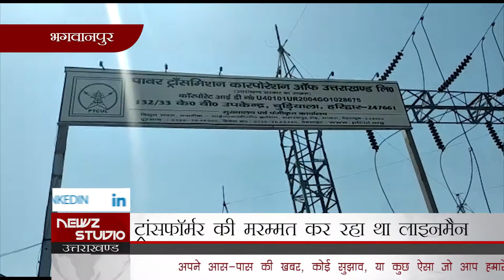हादसा: ट्रांसफॉर्मर में अचानक बिजली आने से लाइनमैन की मौत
खास बात:

▪ ड्यूटी पर हुई लाइनमैन की मौत
▪ ट्रांसफॉर्मर की मरम्मत कर रहा था लाइनमैन
▪ ट्रांसफॉर्मर में अचानक बिजली आने से हुआ हादसा
▪ मृतक के परिजनों का विद्युत विभाग पर लापरवाही सका आरोप

भगवानपुर: खबर भगवानपुर से है जहां करंट लगने से राजिंदर नामक लाइनमैन की मौत हो चुकी है। बताया जा रहा है कि लाइनमैन ड्यूटी पर था और चुड़ियाला गांव में ड्यूटी करने गया हुआ था जहां अचानक ट्रांसफॉर्मर में बिजली आने से युवक करंट की चपेट में आ गया। वहीं मौके पर मौजूद ग्रामीण ने विद्युत विभाग को घटना की जानकारी दी जिसके बाद युवक को अस्पताल ले जाया गया।

जहां जांच के बाद डाक्टर ने युवक को मृत घोषित कर दिया, वहीं मृतक के परिजनों का रो-रो कर बुरा हाल है और वे विद्युत विभाग को इस घटना का जिम्मेदार बता रहे हैं, साथ ही लापरवाही का आरोप लगाते हुए न्याय की मांग कर रहे हैं।

मामले को गंभीरता से लेते हुए विद्युत विभाग एसडीओ मनोज अग्रवाल ने मृतक के परिजनों को आश्वासन दिया है कि घटना की जांच की जाएगी। यदि कोई दोषी पाया गया तो उसके खिलाफ सख्त कार्यवाही भी की जाएगी आपको बतादें कि मृतक के परिवार को आर्थिक मदद और मृतक की पत्नी को विद्युत विभाग में नौकरी का आश्वासन दिया गया है।